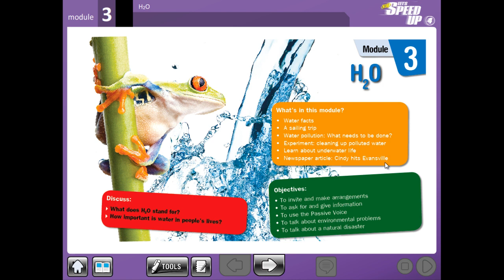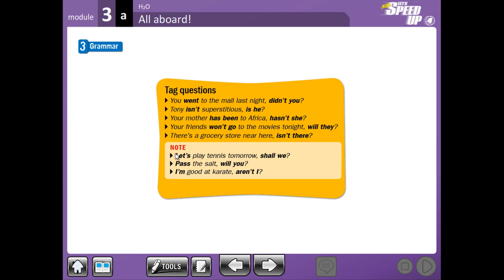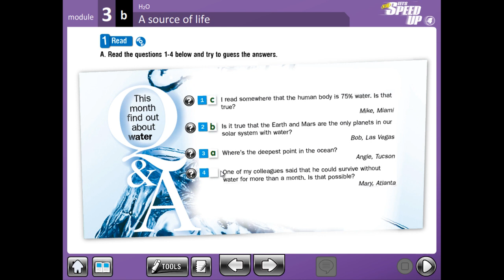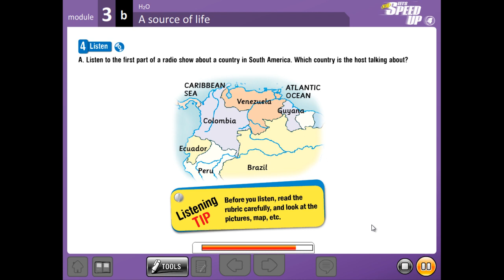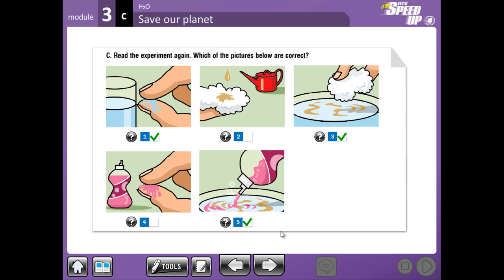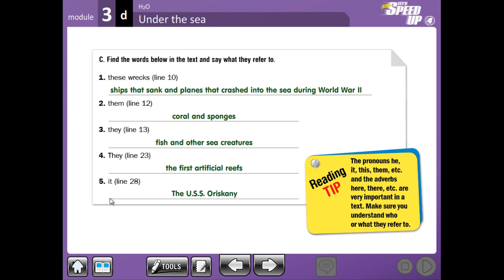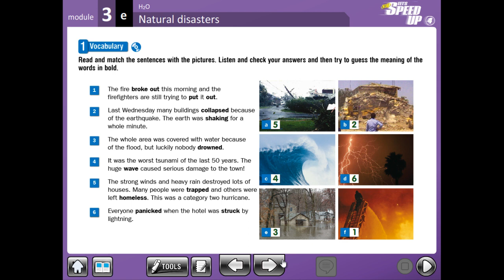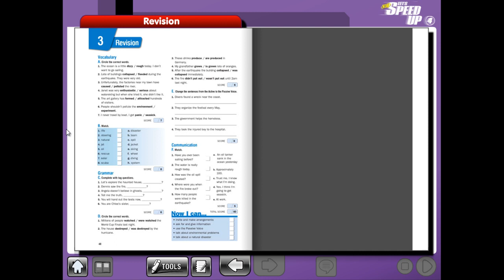4To MODULO 3 ABCDE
Clase del Módulo Comunicación productiva en Inglés. Cuarto semestre de Conalep-
Módulo 3 de su libro de texto